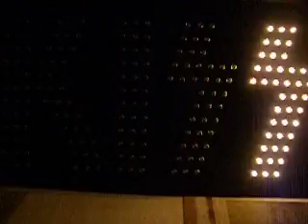KISS light up sign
Cold Gin Indy's stage sign